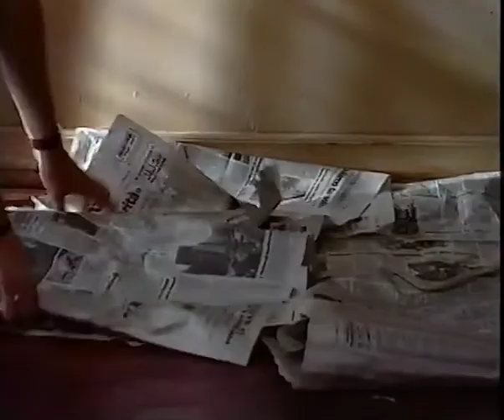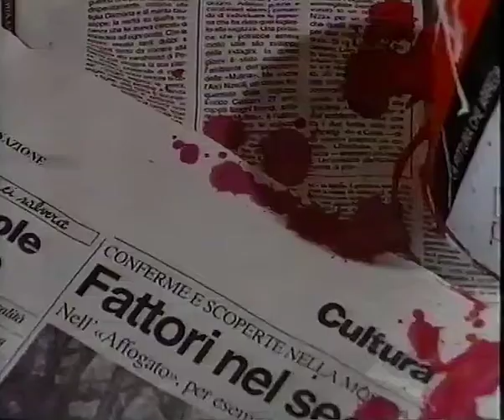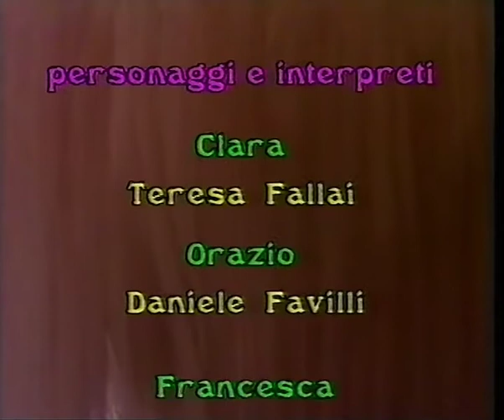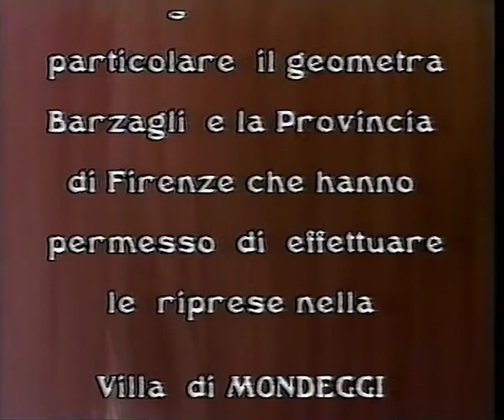Massimiliano Mauceri - La fantasia è solo una bugia (1996)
Partecipa al Premio Massimo Troisi nel 1996. Oggi Mauceri è un regista italiano specializzato in cortometraggi, realizza ad esempio "C’era Una Volta Un Re", vincitore di 41 premi e selezionato in concorso in 130 festival nel mondo. Buona visione!